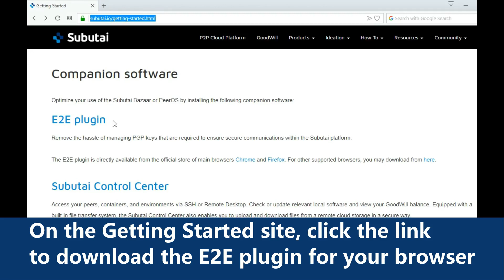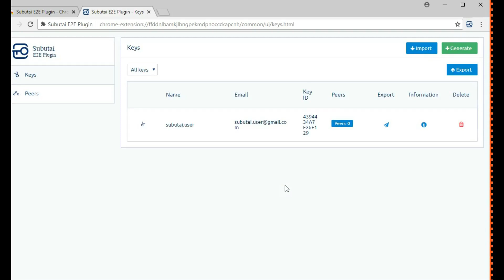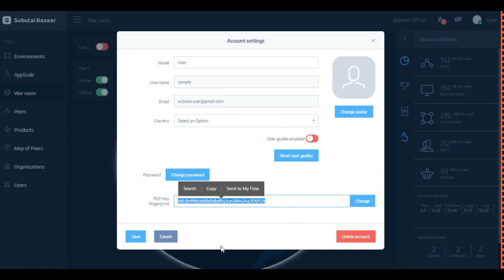Subutai 101 Tutorial Series: Bazaar First Steps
Here's a quick overview of getting started with Subutai by creating a Bazaar account. Optionally, users who want to
perform tasks that require authentication can also learn how to set up PGP keys using the Subutai E2E Plugin.